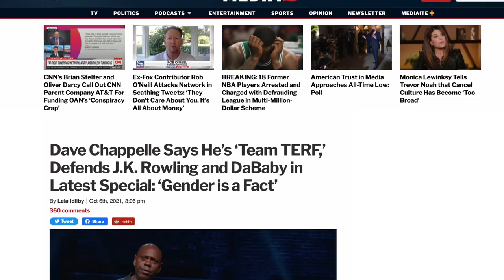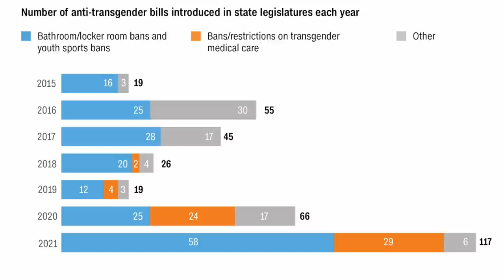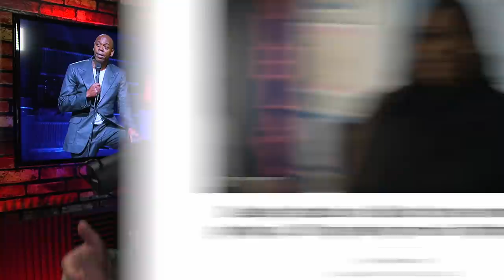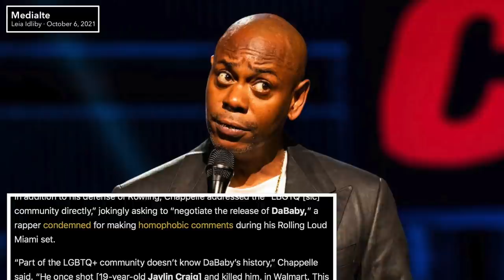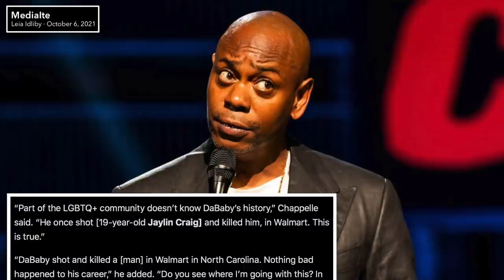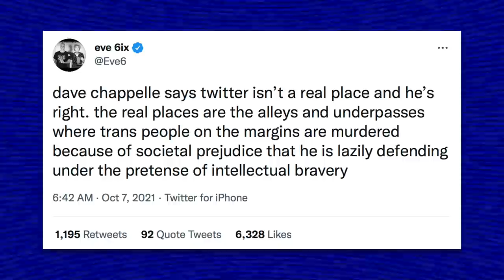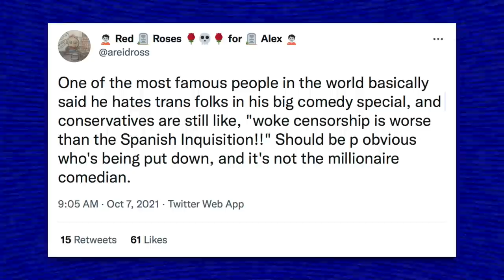Dave Chappelle Defends J.K. Rowling’s Transphobia in New Netflix Special